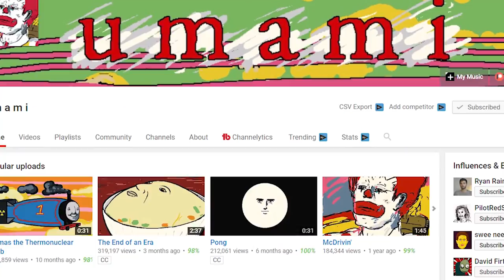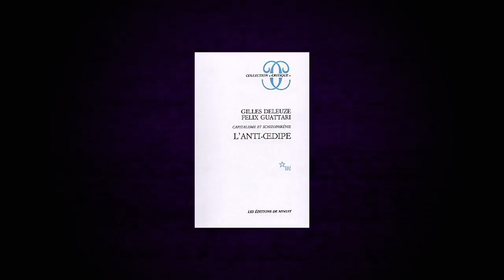Exploring the Facets of Interface: An Animated Webseries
In this installment, I'll be taking a look at an animated web series called Interface. The series just came to my attention a few weeks ago and I was pleased to see a strange new independent project that I could really sink my teeth into. Now, here's one that I'm really going to emphasize that you should watch prior to listening to my whole spiel. The series consists of a handful of short animated videos, and I would imagine that it's an ongoing series; that is to say, it hasn't yet come to a conclusion. You can watch the videos on a YouTube channel called Umami. And while you're there, check out their other work as well because this artist has really unique style that I think my viewers will appreciate.

If you enjoy my videos, and have a few bucks to spare, please consider supporting me on: